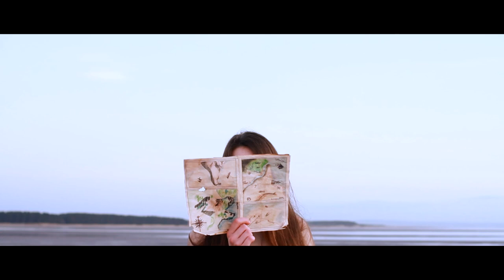Wolfbite: Short Film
Wolfbite was made in 60 hours for the student 60 Hour Film Blitz in St Andrews, Scotland. It won Best Film in the Advanced Category.

Cast: Ines Daventry & Kristine Erwin
Director: Maia Krall Fry
Cinematographers: Benoît Grogan-Avignon & Jessica Biggs
Assistant Director: Hana Mufti
Production Assistants: Layla Gilhooly, Laura Landschof, Rose Pallone
Composer: Jesús Menguiano Rodríguez
Photography: Galina Netylko
Thanks: Pietro Giordano, Claudia Daventry, Nichola Ledger, St Leonards School